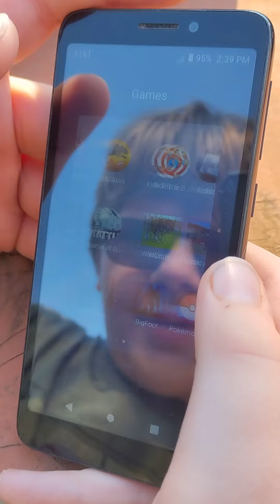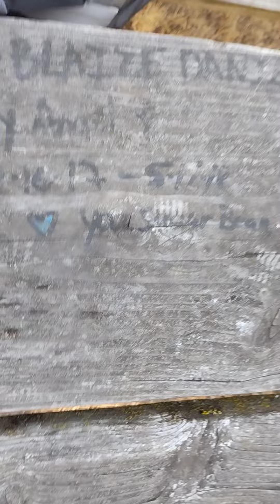The adventure of Dominick and BRADLY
About a cougar sighting.